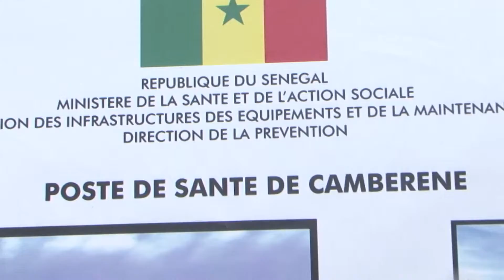POSE DE LA PREMIERE PIERRE DU CENTRE DE SANTE DE CAMBERENE